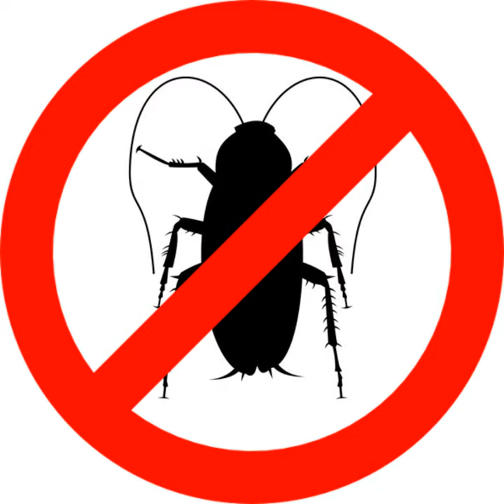Cockroach Repellent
Cockroach Repellent · Ultrasonic Pest Repeller